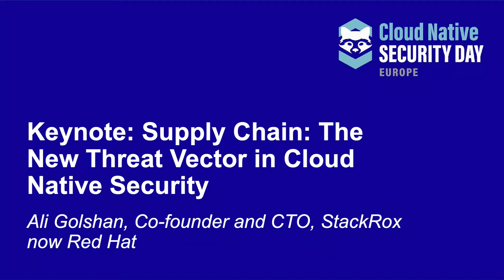Keynote: Supply Chain: The New Threat Vector in Cloud Native Security - Ali Golshan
Keynote: Supply Chain: The New Threat Vector in Cloud Native Security - Ali Golshan, Co-founder and CTO, StackRox now Red Hat

At its core, cloud native technologies are heavily dependent on community contributions and developers. As a result, the final stack of tools most organisations run in production are assembled from a series of assets that have been developed outside the organisation. The security and trust in supply chain matters now more than ever. We will discuss how the attack surface in cloud native has shifted from the traditional vectors to the supply chain as well as open source resources, and what we as a community need to do to reduce this risk.